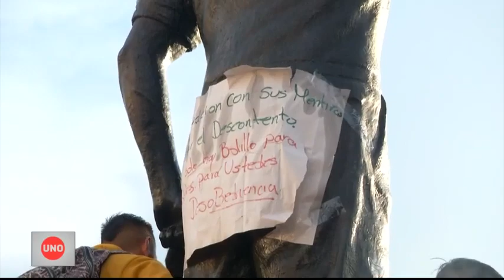¡Pilas! Estás estaciones de Transmilenio no están funcionando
Debido a las manifestaciones que se presentaron en la ciudad el viernes, varias estaciones amanecen cerradas en la capital. Estas son las estaciones que amanecieron cerradas hoy tras las manifestaciones y disturbios que de presentaron durante el viernes 22 de noviembre. El componente troncal opera en todos sus corredores. Debido a la afectación estructural de [&hellip;]